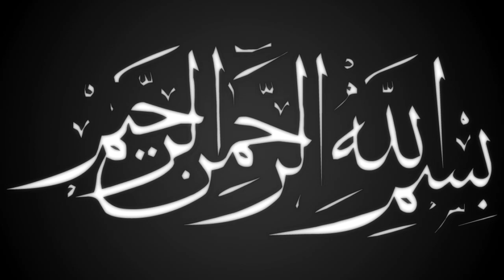কর্ণফুলীতে ঝড় তোলা ওয়াজ | মাওলানা আবু ছাদেক রেজভি | Bangla New Waz | Ullash icp | 2021